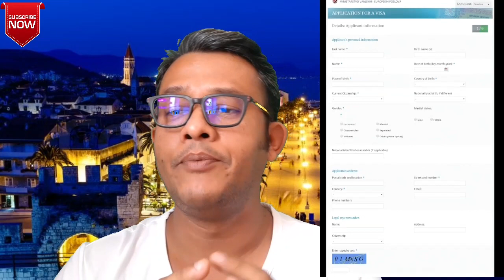Croatia tourist visa requirements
how to get Croatia tourist visa.

hello guys welcome to my channel TUBE MAD,i am always trying to give you some information about visa free countries, and some traveling videos,where you can travel without visa and E-visa,
all the information are authentic,
from my personal experiences,